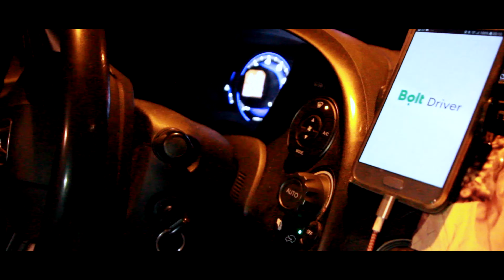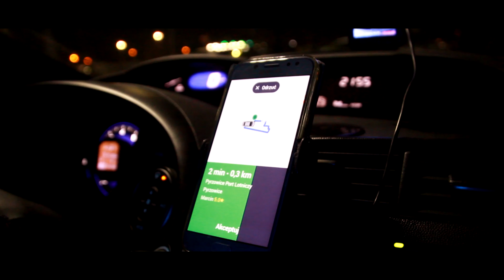Reklama świąteczna 2019 | Gdy samotność doskwiera najbardziej...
Wigilia to wyjątkowy czas, w którym nikt nie powinien być samotny... :)

Wesołych Świąt!

Muzyka: Mattia Cupelli
Utwór: Touch

Chcesz zostać kierowcą Bolt?
Zapraszamy do współpracy.
Evelstar - Najlepszy partner Bolt, Uber, FreeNow

Użyj kodu CHRISTMAS podczas rejestracji na naszej stronie, żeby otrzymać pierwsze rozliczenie kompletnie za darmo!

Bolt - Ściągnij aplikację i zamów przejazd w kilka minut!